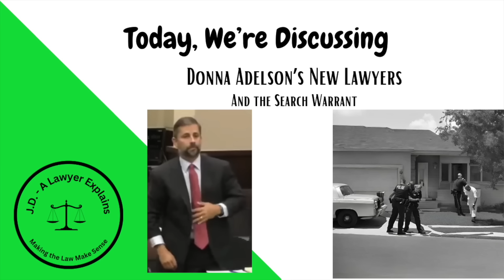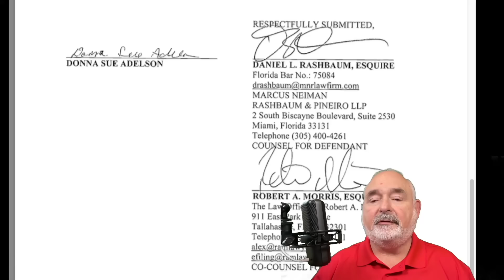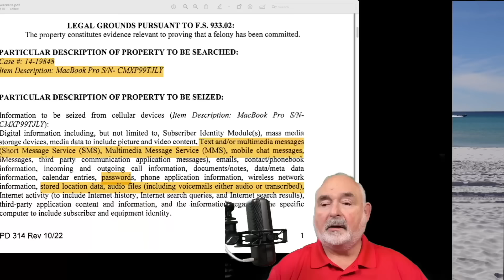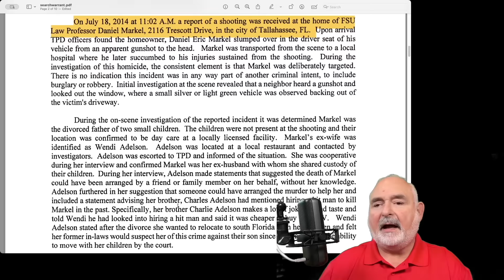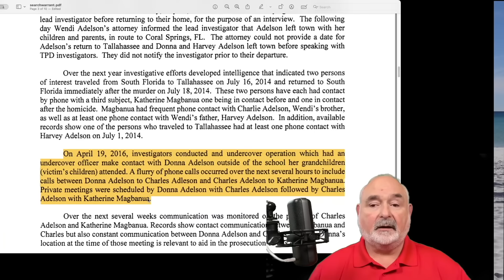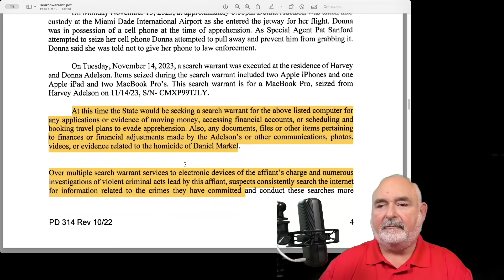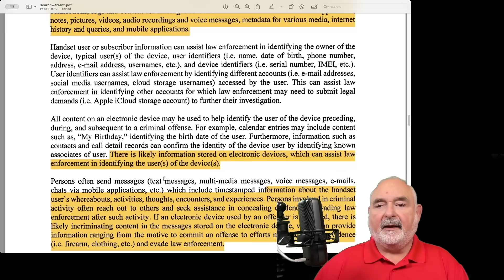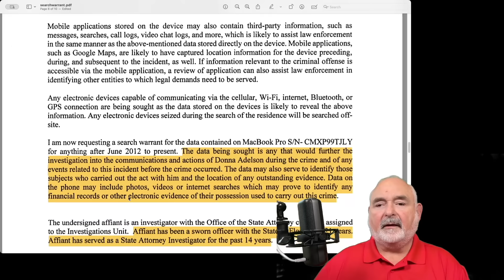Substitution of Counsel in Adelson; Search Warrant Has Clues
This video describes recent court filings in the Adelson case.